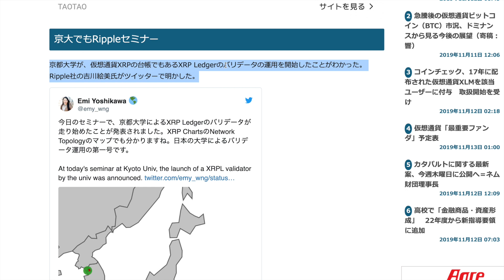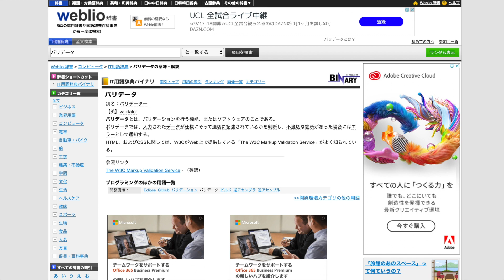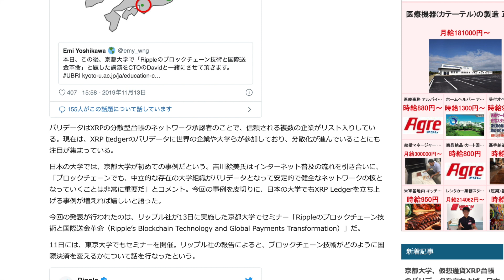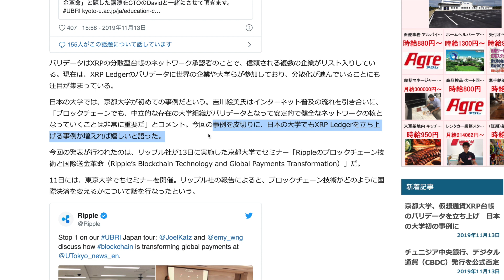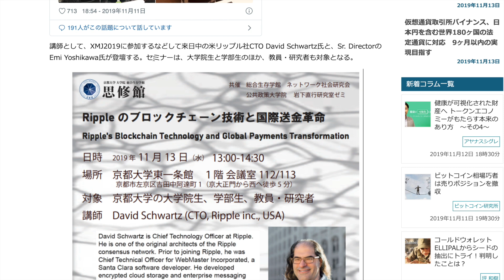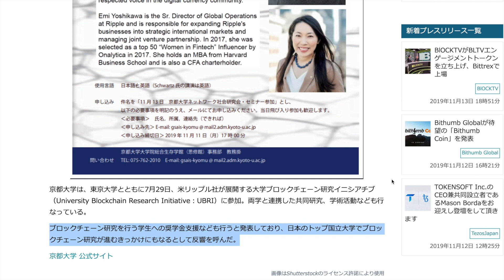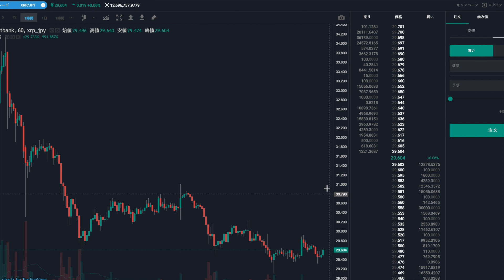【仮想通貨】日本初のXRP(リップル)台帳バリデータ立ち上げを京都大学が日本初！教育分野から堅調な地盤固め【暗号資産】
3児の父であり、プロギタリスト、起業家、投資家、ユーチューバーとマルチな顔を持っております。
2017年8月にネット物販で起業し、4ヶ月で月収120万円を達成。

9年間のMLM(ネットワークビジネス)活動での最高月収は1万5千円(笑汗)、MUSIC BAR経営で数百万の借金を作った経験もあります(苦笑)

ネム
仮想通貨 億
仮想通貨 エアドロップ
暗号資産
月収100万
物販
広告収入

【関連動画】
●仮想通貨 初心者必見！【※仮想通貨を買うときに絶対にやってはいけないこと！！】

●【与沢翼】特別大サービスで教えます。日本社会の『残酷な労働システム』から抜け出したいなら絶対に知るべきこと。【人生の極】

●与沢翼「すんごい有料級のことを教えてあげるよ、 仮想通貨 が下落して不安になった場合に、これを考えれば大丈夫」～これぞ人生の極み